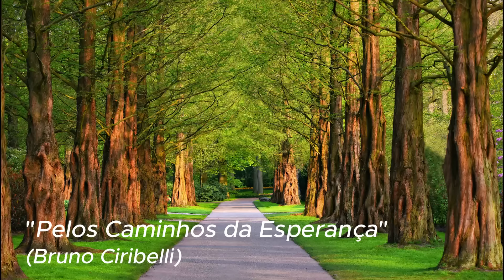Músicas Instrumentais para Harmonização | Oração | Evangelho no Lar | Cover: Bruno Ciribelli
Músicas Instrumentais para Harmonização | Oração | Evangelho no Lar
Piano cover/performance: Bruno César de Nazareth Ciribelli.

Músicas contidas neste vídeo:

1 - Quanta Luz (Cenyra Pinto)

2 - Oração de São Francisco de Assis (finalizada com trecho de "Brother Sun, Sister Moon"/Donovan)

3 - Acalma o Meu Coração (Anderson Freire)

4 - Aos Pés do Monte (Tim e Vanessa)

5 - Oração pela Família (Padre Zezinho)

6 - Se Eu Fosse uma Estrela ( João Cabete)

7 - Grace (Rolf Lovland/Secret Garden)

8 - Pelos Caminhos da Esperança (Bruno Ciribelli)

9 - Ária (J. S. Bach)

Imagens utilizadas conforme disponibilização gratuita em pixabay.com

Neste vídeo, apresento ao piano uma sugestão de músicas em versão instrumental, interpretadas com o propósito de colaborar em momentos de harmonização, oração e auxílio na realização do Culto do Evangelho no Lar.

Com votos de paz e esperança em Cristo Jesus,
Bruno Ciribelli. 🙏🌿🎶